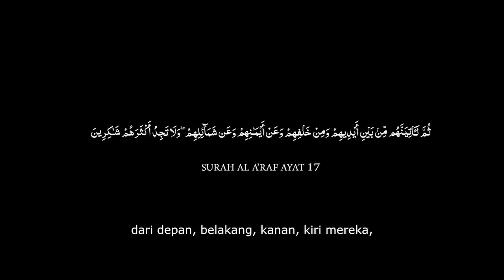AKIBAT H4MIL DILUAR N1K4H | Alur cerita film horor terbaru